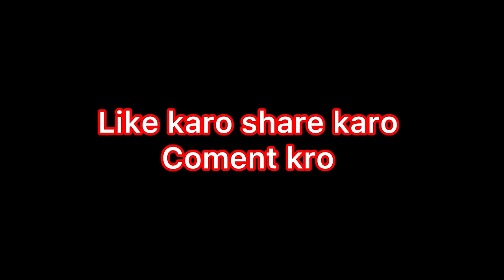नये घर मैं हो गये shift😍 सफ़ाई काम करते करते हो गई हालत ख़राब😢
Hello family
Finally our family 500 k plus
Comment jrur kare kaisa lga humra vlog ☺️
Don’t forget like button .Share Video With your Family And Friends .
Don’t forget Share Your Thoughts/Suggestions in the
COMMENT sections
Kolkata
Bihar to Kolkata
New home
Shift
Scorpio n
New car
Travelling
Travel vlog
Home vlog
Village vlog
Rudra pooja vlog
Rudra pooja talks
Rudra pooja 7700
Shivansh vlog
Kolkata police
Checking
New home
New house
New flate
Scorpio n
Baleno
Pooja Vlogs
Sasural mayke
Family Function
Life style Vlogs
Vlog
Bride
Funny vlog
Home
Study
New baby
Good News
Life style -blogs -vlogs
Holi 2024
Chath puja

For any business related queries, promotions;   contact